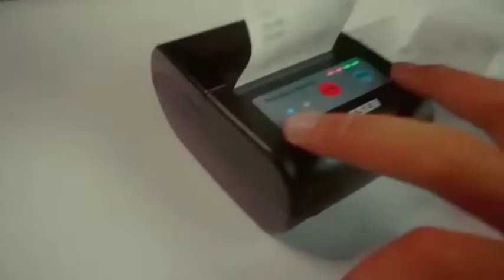Tips Membuat Konten Marketing Video Yang Powerfull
Kali ini Min Kassen mau berbagi tips nih kepada sobat Kassen, Bagaimana sih cara membuat konten marketing video yang powerful? Yukkk langsung dicek videonya yaaa.